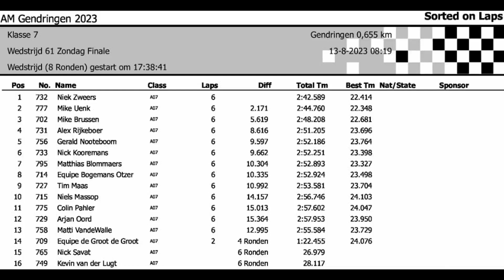AM Gendringen 2023 - Finale Klasse 7 - Dag 2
Zondag 13 Augustus 2023
Autocross Masters Gendringen
ASVG & AM
Finale Klasse 7